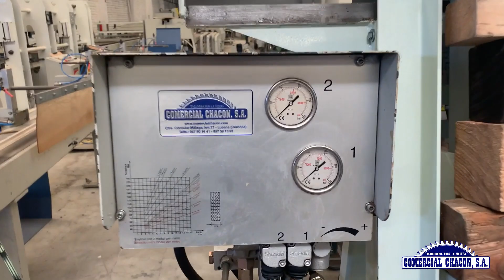Prensa de Laminar STROMAB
Prueba de Funcionamiento.